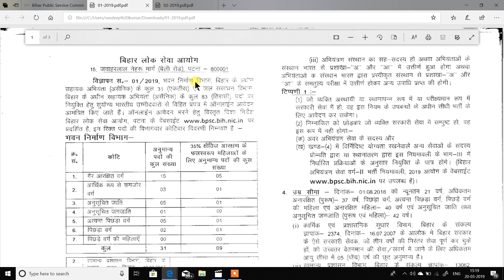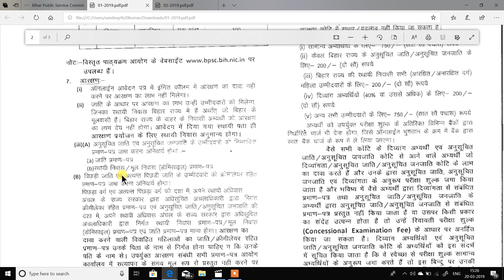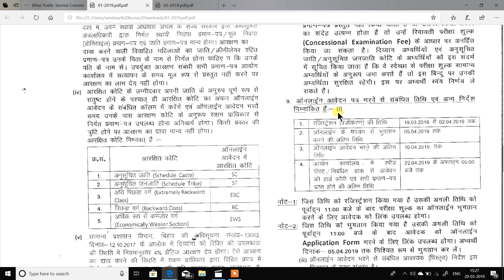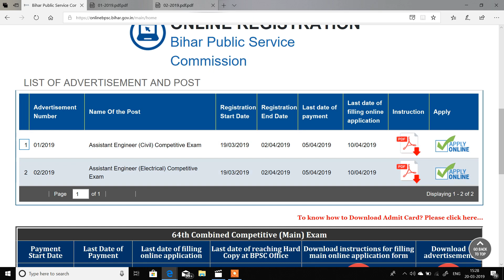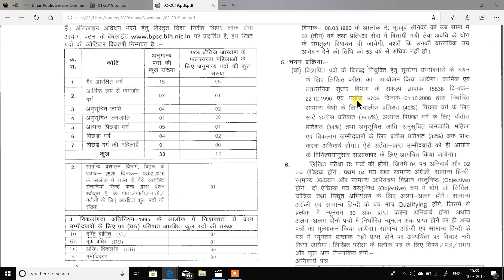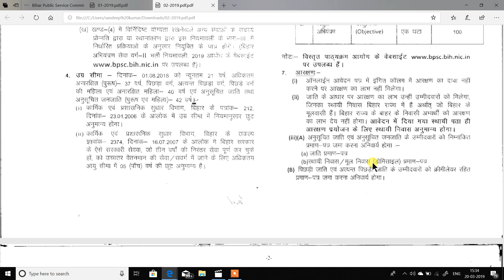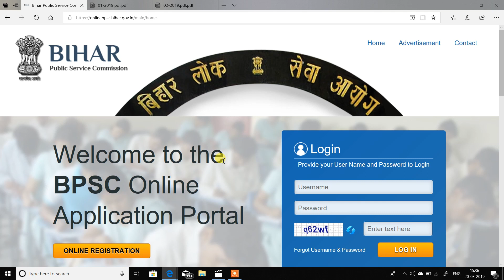BPSC_Junior_Engineer_Bharti_2019 | बिहार में निकली फिर से जूनियर इंजीनियर की भर्ती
Dosto Bihar Public Service commision yani bpsc me junior engineer civil and electrical ke pado par bharti nikli hui hai jo ki building construction and water resource department me bharti hai...jyada jankari ke liye video ko end tak dekhein. Thanks.

वैसे 10 महत्वपूर्ण किताब जिसे आपको अपने लाइफ में पढ़ लेना चाहिए -
लिंक निचे दिए गए है .
1.  Think and Grow Rich(IN HINDI)

Think and Grow Rich(IN ENGLISH)

2.   Rich dad and Poor dad ( IN HINDI)

Rich dad and Poor dad ( IN ENGLISH)

3.    The Power of your Subconscious Mind (IN HINDI) -

       The Power of your Subconscious Mind (IN ENGLISH) -

4.    The 7 Habits of Highly Effective People (IN HINDI) -

        The 7 Habits of Highly Effective People (IN ENGLISH) -

5.     How to Win Friends & Influence People (IN HINDI) -

        How to Win Friends & Influence People (IN ENGLISH) -

6.    The 4-Hour Work Week

7. The one Thing

8.  Man Search for meaning (IN hindi)

     Man Search for meaning (IN ENGLISH) -

9.  The Alchemist (IN HINDI)

The Alchemist (IN ENGLISH)

10. Bhagavad-Gita (Hindi)

Bhagvad gita (english )

Best Books For Hindi Bhasha Gyan

Best Books for objective Math

SSC Previous Year Math Solved Paper Book

SSC Previous Year Reasoning Solved Paper Book

Best Verbal and Non Verbal Reasoning Book

Best English Grammer Book for All competitive Exam

Math Books Playlist For Competitive Exams

RAKESH YADAV MATH BOOKS

R.S AGARWAL Math Books

Kiran parkashan english meduium

Kiran Prakashan hindi medeium

Reasoning Books Playlist For all competitive exams

Kiran parkashan Reasoning in hindi

kiraN parkashan reasoning in english

Ajay Chauhan Verval Reasoning Books in Hindi

ENERAL STUDIES BOOKS PLAYLIST For All competitive Exam

Manohar Pandey

Tarun goyal in english

Lucent Objective in hindi medium

Lucent objective in English Medium